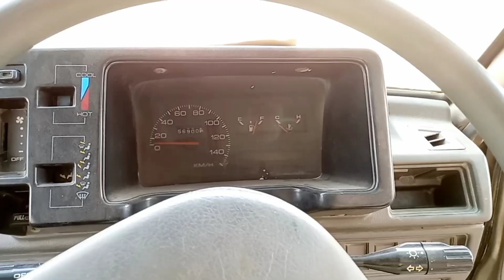Suzuki Mehran Vx 2015 model for Sale.Gari nhe Tohfa ha 😍